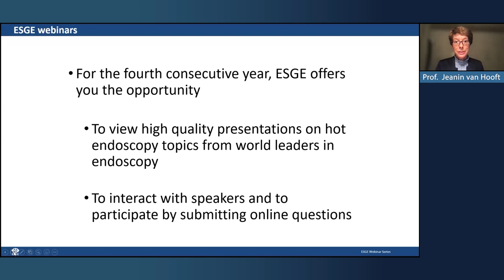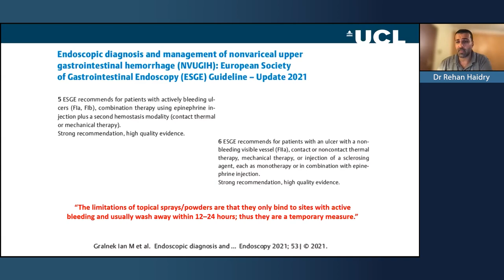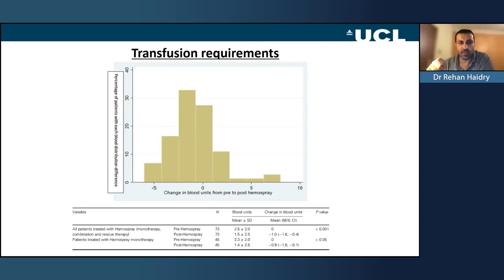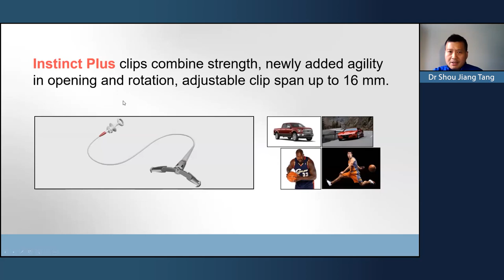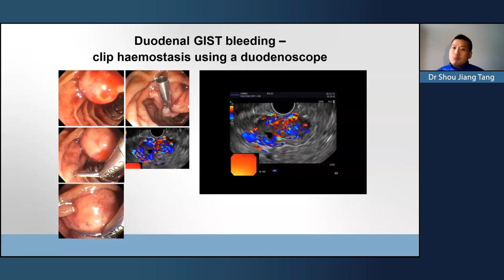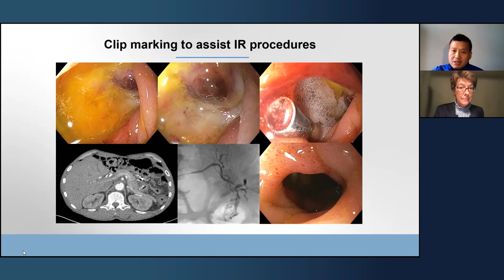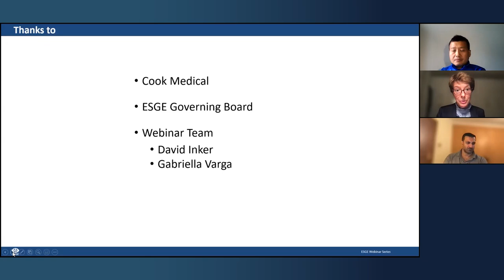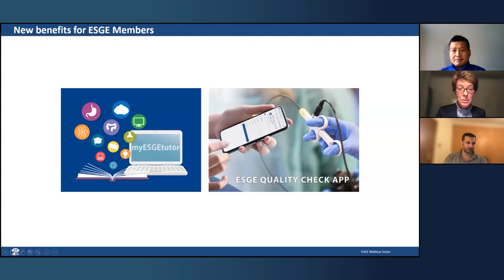Evidence update on gastrointestinal bleed management - ESGE Satellite webinar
Chair: Jeanin van Hooft (The Netherlands)
Speakers: Rehan Haidry (UK), Shou Jiang Tang (USA)

ESGE is delighted to invite you to watch this satellite webinar presented through our close cooperation with Cook Medical.

This webinar highlights methods and tools in managing acute gastrointestinal bleeding, a difficult and challenging clinical scenario for attending healthcare professionals.
Renowned experts discuss the reality of gastrointestinal bleeding in today’s clinical setting, advancements in endoscopic clipping technology, and provide an evidence update on the impact of haemostatic powders on improving patient outcomes.

Join Prof Jeanin van Hooft, Dr Rehan Haidry and Dr Shou Jiang Tang to gain insights into gastrointestinal bleed management and to discuss.